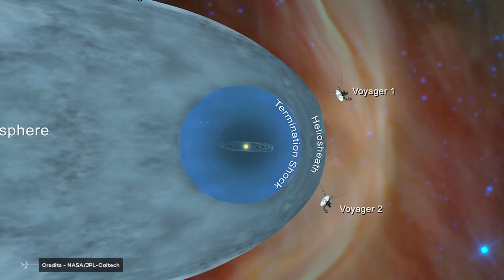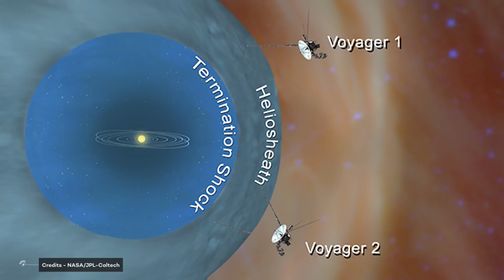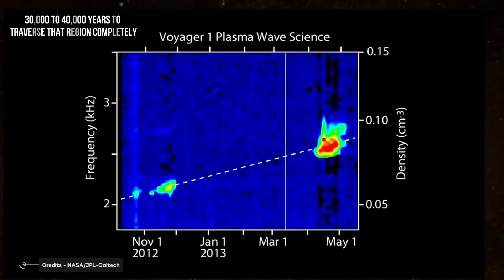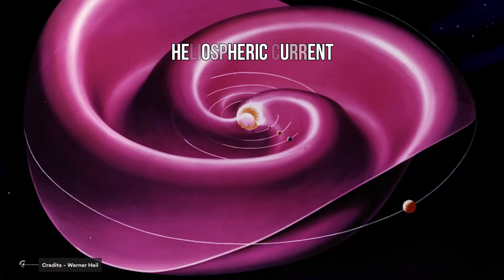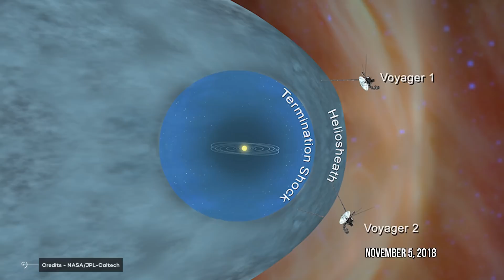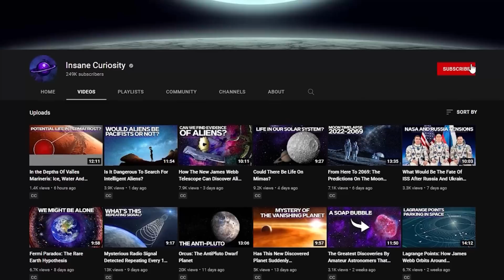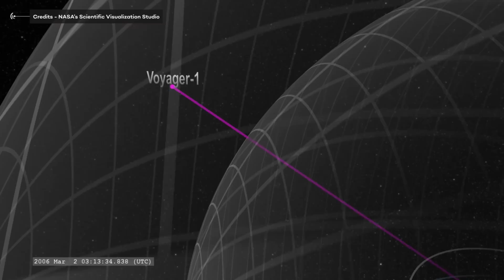What Voyager 1 And 2 Detected Beyond Our Solar System?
NASA launched the Voyager 1 and Voyager 2 spacecraft from Earth in 1977. Their mission was to explore Jupiter, Saturn, and the farthest planets in the solar system.
This was a remarkable feat because no object made in the past by human beings had tried a journey as risky and distant as this.
Both ships were initially scheduled to operate for 4 or 5 years, but surprisingly, exceeding all expectations; the ships are still operating after 44 years.
Thanks to this, the probes have discovered incredible findings at the edges of the solar system.
The Voyager 1 and 2 probes are the objects created by the human race that has gone the furthest. Currently, Voyager 1 is 22,000 million km from Earth, while Voyager 2 is 18,000 million km from Earth.

Video Chapters:
00:00 Introduction
02:42 The limits of the solar system
04:24 Unexpected discoveries
07:44 Voyager 1 is starting to fail
08:58 Voyagers are shutting down